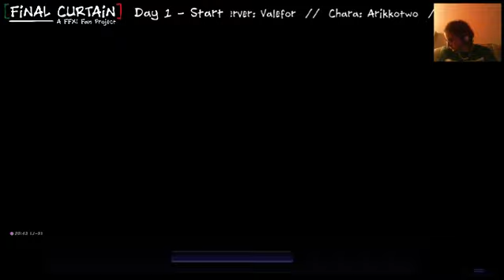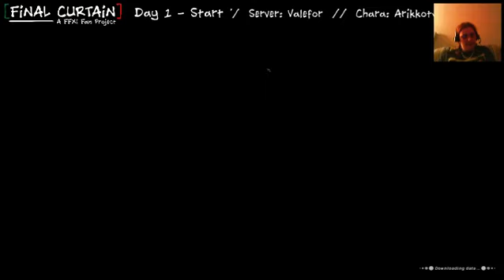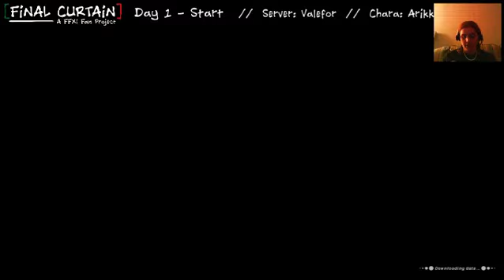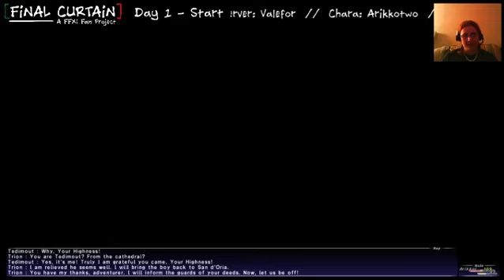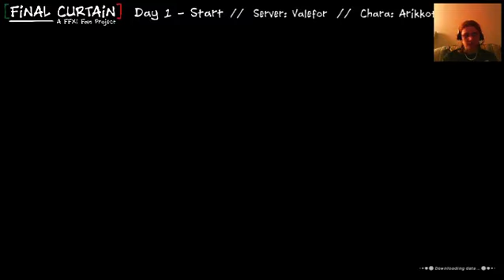FFXI - FCP (Arikkotwo // Day 1) - 3 / 3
-Adventure Start
-San d'Oria to Windurst Run (attempt)
-Trust Companion (Excenmille)
-Rank 1 Quests